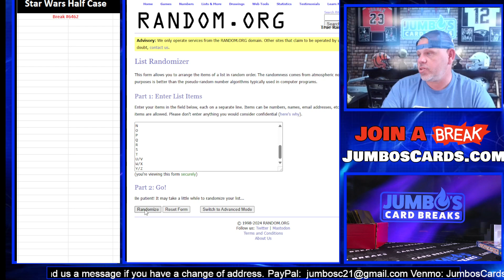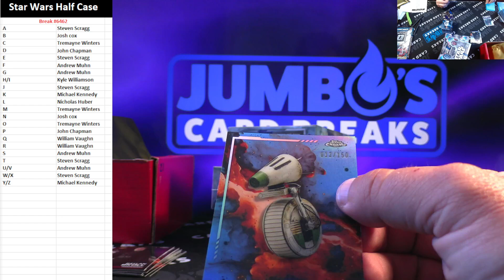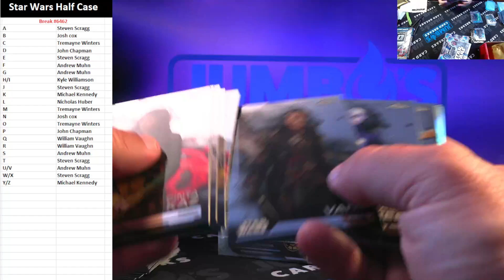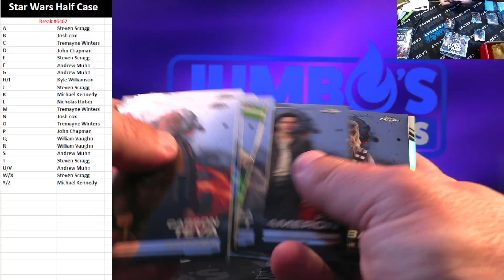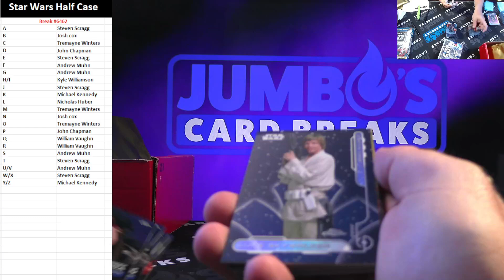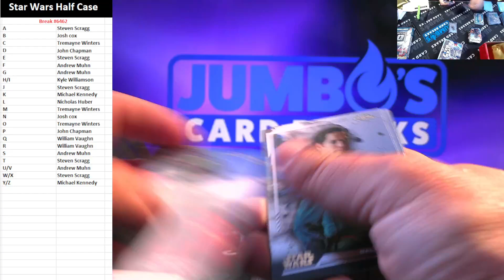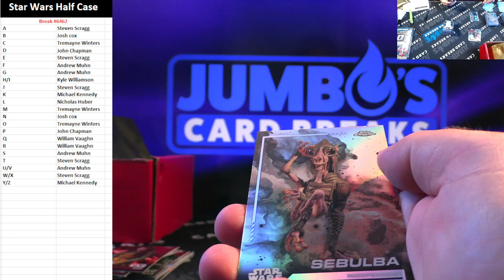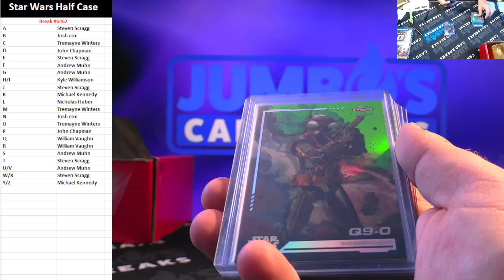BREAK #6462 Star Wars Half Case